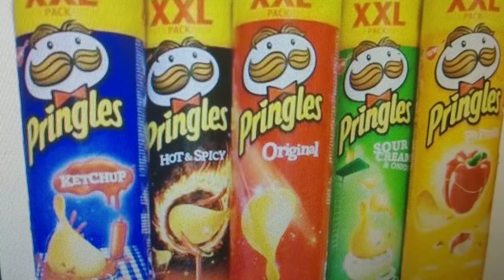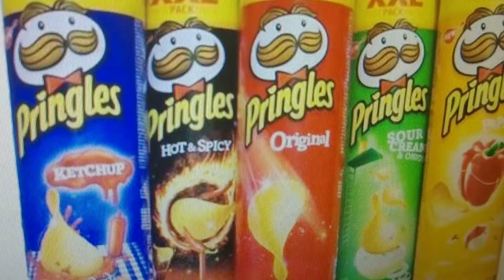Food it is dangerous 2019